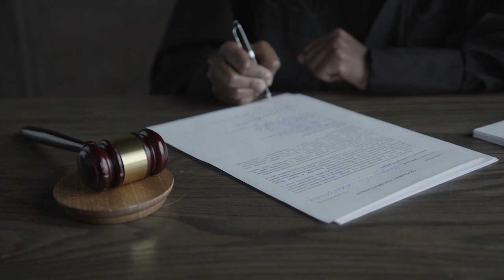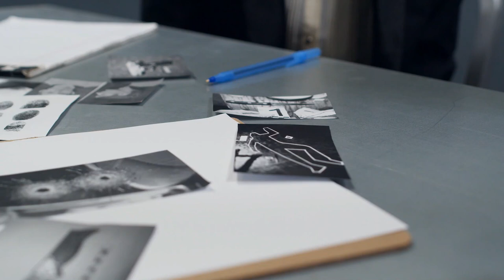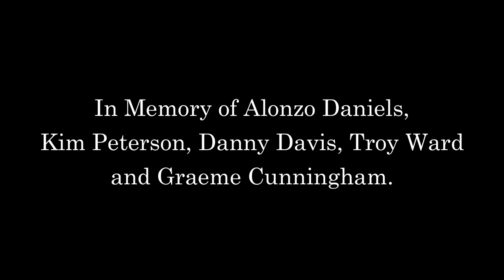Arthur Gary Bishop l The Child Serial Killer Next Door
From 1979 to 1983, 5 young boys went missing in Salt Lake City, Utah. An unexpected confession would finally bring closure to the families of these missing boys.

“The sign of intelligence is that you are constantly wondering. Idiots are always dead sure about every damn thing they are doing in their life.”
― Jaggi Vasudev